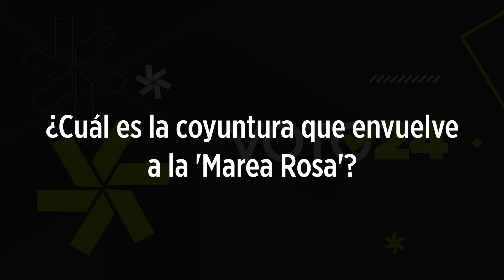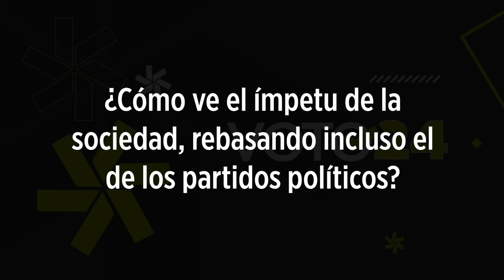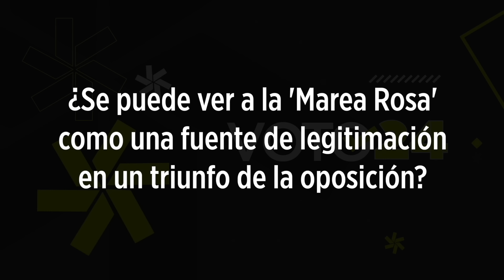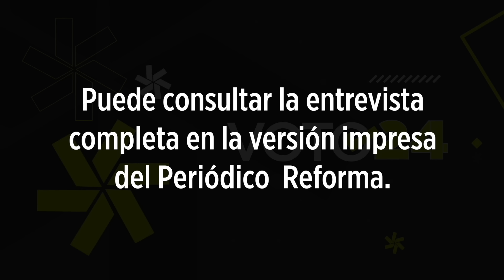¿Cuál es el futuro de la marea rosa? / Entrevista con Roger Bartra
El antropólogo y sociólogo Roger Bartra platicó para Revista R sobre el movimiento ciudadano denominado Marea Rosa.

El antropólogo y sociólogo Roger Bartra platicó para Revista R sobre el movimiento ciudadano denominado Marea Rosa, y su papel en las elecciones del 2 de junio.